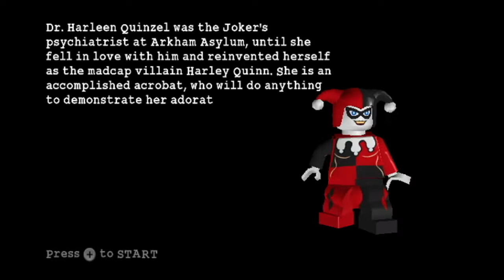Lego Batman (Wii U) Walkthrough 12: Little Fun at the Big Top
Welcome to my third walkthrough with Lego Batman. Crime is everywhere in Gotham and it is up to the caped crusader, the Dark Knight Batman and his sidekick boy wonder Robin to save the day, and stop the Riddler from stealing all of the gold from Gotham Gold Reserves, Penguin from launching his penguin army, and the Joker from destroying Gotham.

Harley Quinn and The Joker have captured Commissioner Gordon and Batman and Robin need to save him.